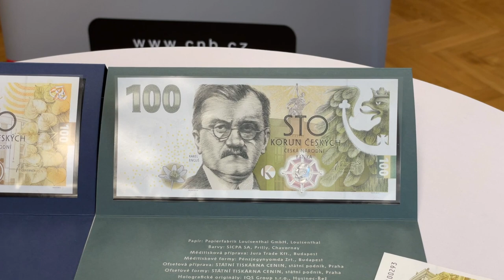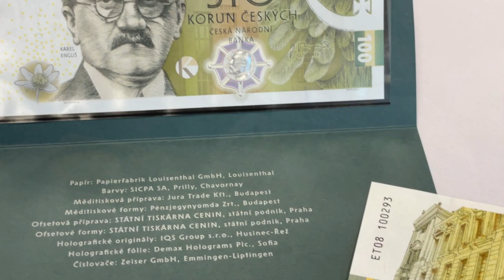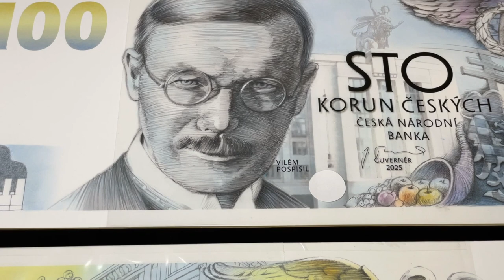První česká bankovka s hologramem – Karel Engliš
Je běžné, že jsou bankovky opatřené hologramem? Lze pamětní bankovkou platit v obchodě? Na tyto otázky odpovídá v krátkém rozhovoru vrchní expert peněžního oběhu ČNB Jaroslav Moravec.

„Hologram je poměrně známý prvek, na bankovkách se využívá v podstatě od konce 80. let. Nalezneme ho na bankovkách mnohých států, ale na našich zatím nebyl,“ uvádí Moravec.

„Jeho použití na oběžných bankovkách jsme v minulosti zvažovali, ale vždy byla dána přednost jiným prvkům, z hlediska výroby jednodušším a možná i efektnějším. Na této druhé pamětní bankovce se objevuje poprvé,“ dodává.

Pamětní bankovku, která připomíná budování československé měny a nese portrét jedné z nejvýraznějších osobností první republiky – Karla Engliše, vydala ČNB ve středu 30. března 2022.

ℹ Česká národní banka emituje 20 tisíc kusů těchto pamětních bankovek. Nominální hodnota 100 Kč není totožná s prodejní cenou bankovky. Bankovku s K. Englišem lze zakoupit výhradně u vybraných smluvních partnerů. Samotná ČNB numizmatický materiál veřejnosti neprodává.